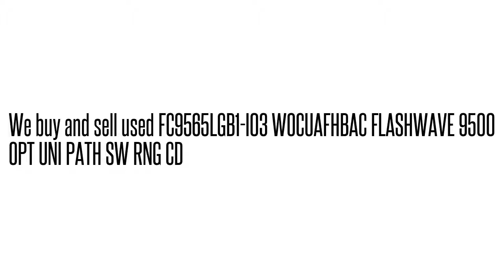FC9565LGB1-I03 WOCUAFHBAC FLASHWAVE 9500 OPT UNI PATH SW RNG C